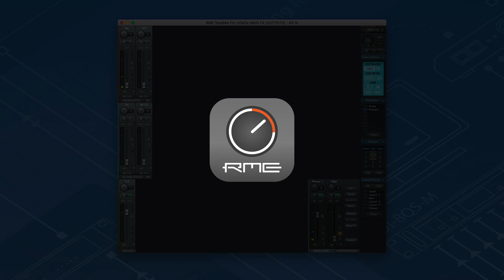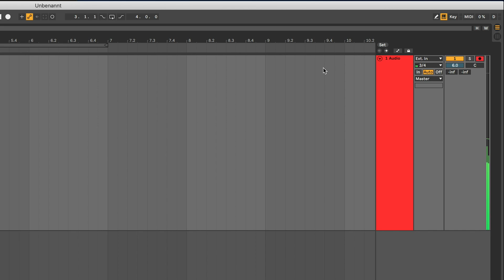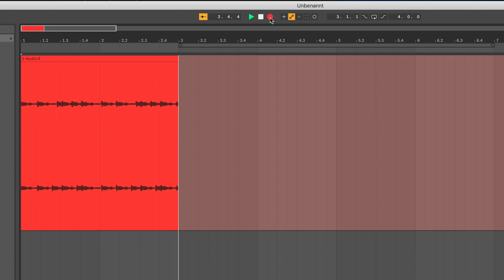Easy Setup of Loopback in TotalMix FX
In this short Video we will show you how to use the flexibility of TotalMix FX in combination with the Loopback feature.